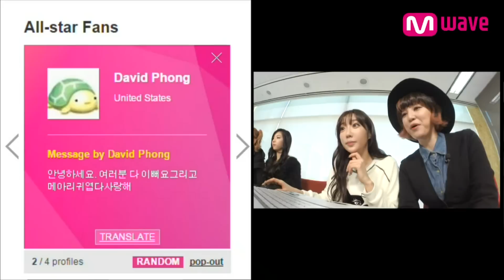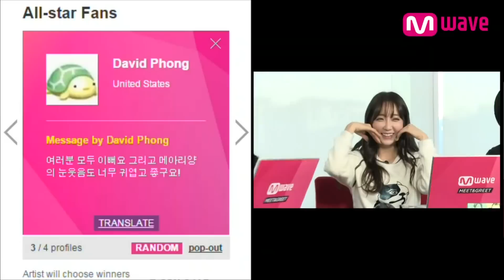Queen BZ - Mwave Meet and Greet (141222)